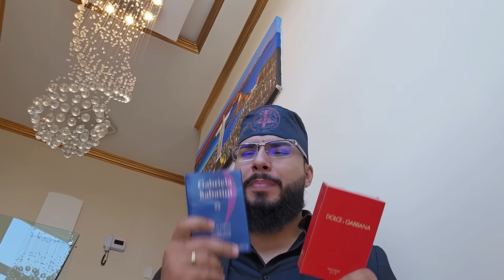FLAGREI O ESPÍRIT0 ATACANDO ELA A NOITE 😱